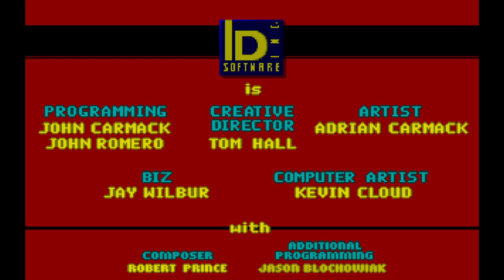Let's Play Wolfenstein 3D Part 06